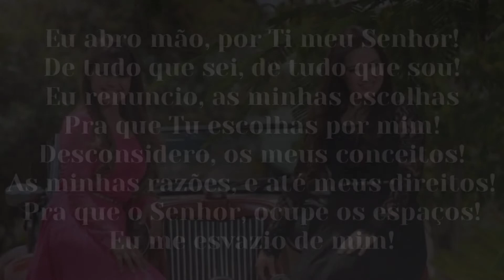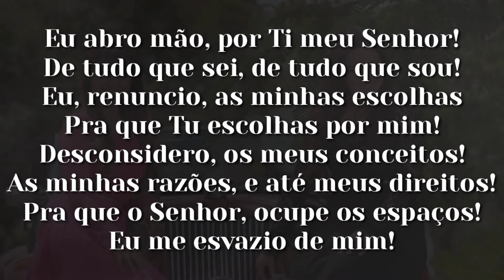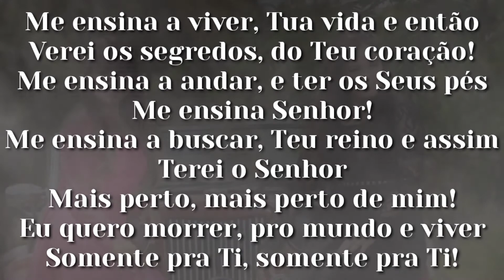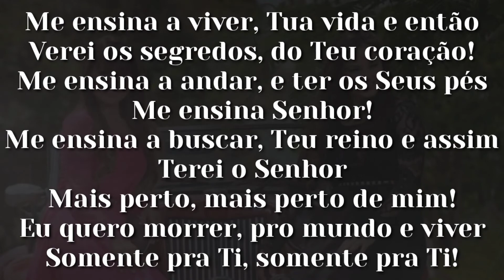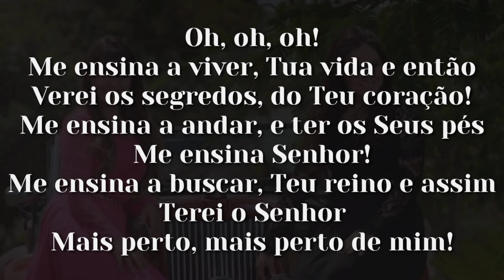Ingrid e Daiane | Renúncia | Play Back Com Legenda